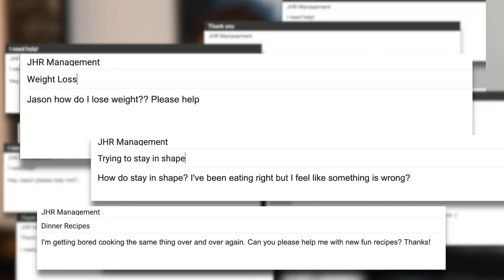Yummy Healthy Dinners book by Jason Rosell | Available on Amazon | Easy dinner recipes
Get in shape and have super tasty dinners every night of your life!